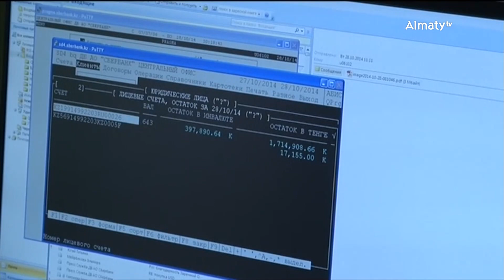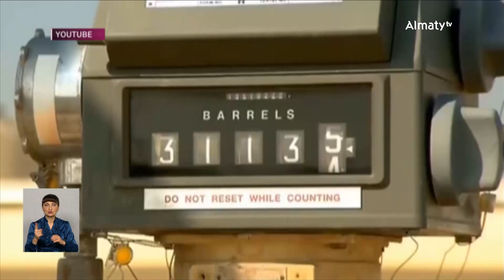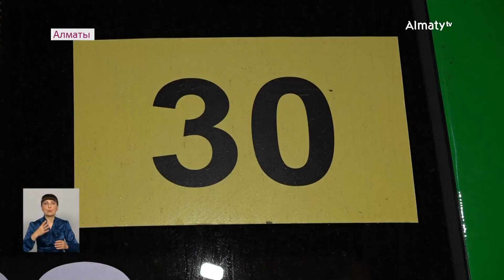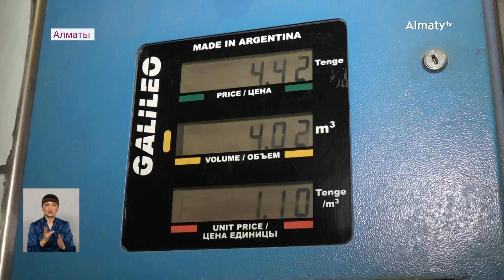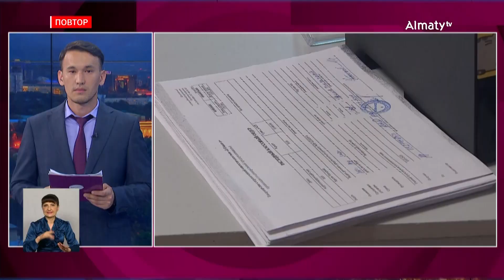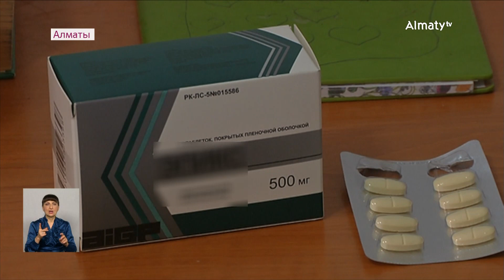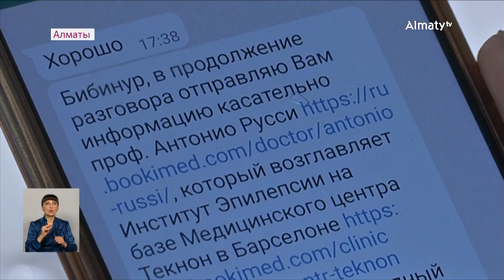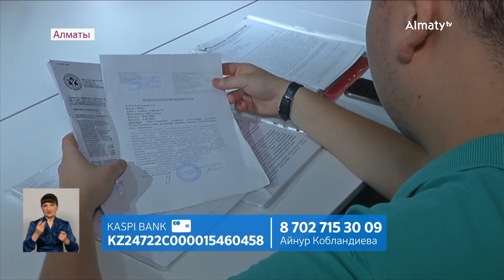Что нужно знать казахстанцам об онлайн-кредитах: события 24 июня в итоговом выпуске новостей